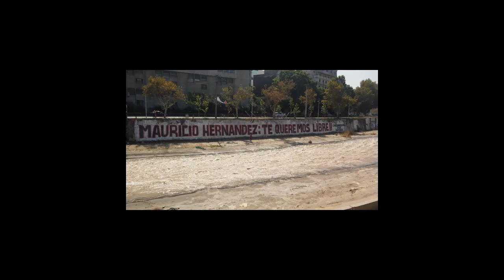LIBERTAD A RAMIRO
LAURA HERNANDEZ NORAMBUENA NOS HABLA DE LA SITUACION ACTUAL DE SU HERMANO MAURICIO HERNANDEZ NORAMBUENA (COMANDANTE RAMIRO).Primer canal de television Popular y Comunitario de Chile